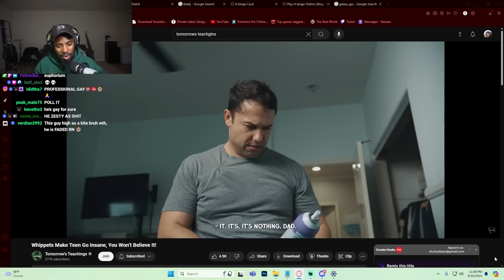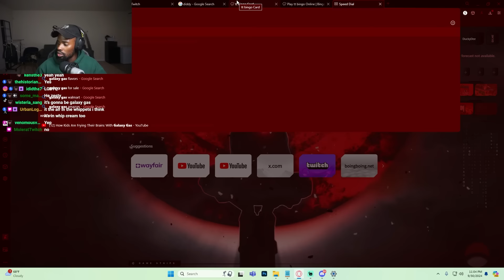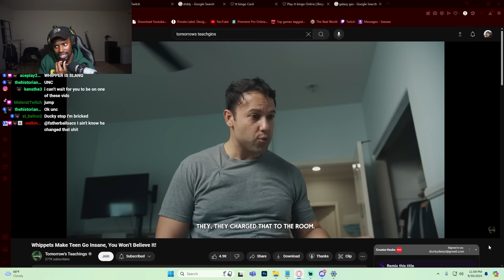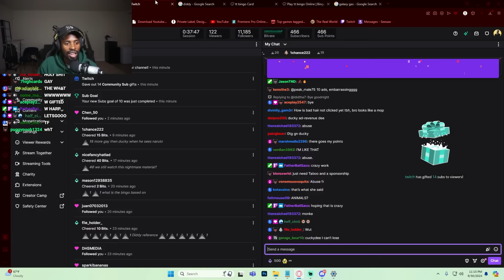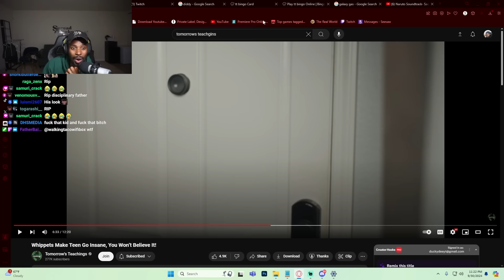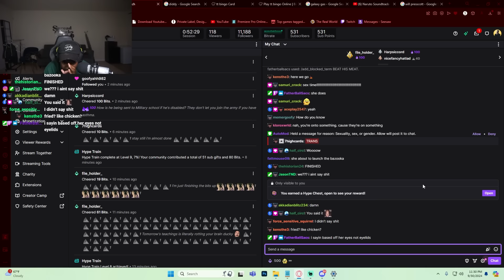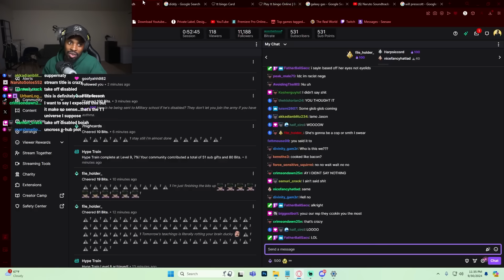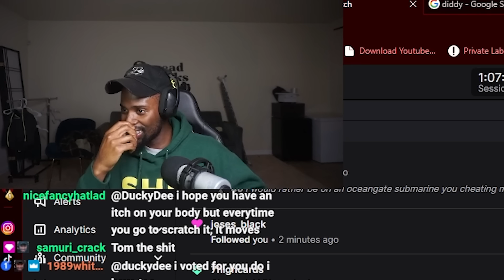Tomorrow's Teachings Is On Galaxy Gas